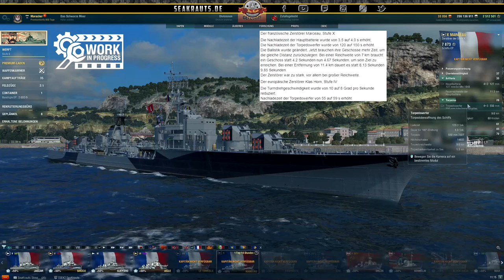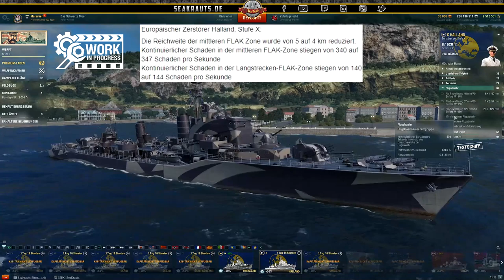Änderung - Odin, Marceau, Devonshire und mehr! - deutsch - World of Warships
Es gibt wieder kleine und grosse Änderungen bei aktuellen und zukünftigen Schiffen!

🎧Teamspeak:
SeaKrauts.teamspeak.de
PW:Bismarck